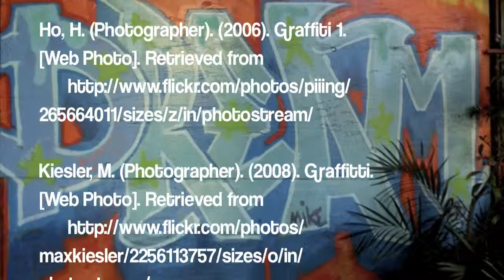Art; Alive with Meaning by Sam Farnham